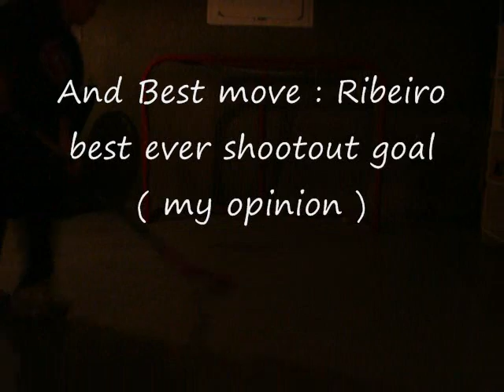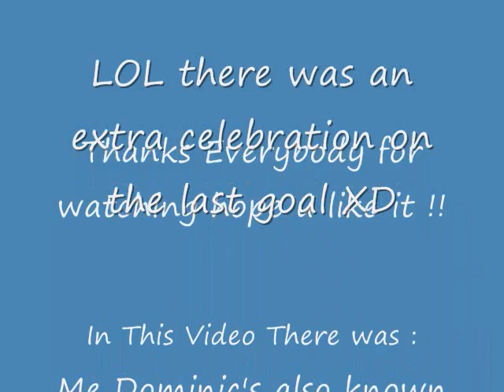NHL shootout moves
Some moves i've made i think their nice .. =) features : Henrik Zetterberg move , Alex Ovehckin move (2) , Pierre-Marc Bouchard move , Ryan Getzlaf / Brent Burns move , Patrick Kane / Sam Gagner move , Ilya Kovalchuk move , Marek Malik awesome move = D , My really nice move  :) ( my opinion ) And the better goal ( Always In My Opinion ) Mike Ribeiro !! ,
( SORRY FOR THE DARKNESS ) , IM NOT THE OWNER OF THIS MUSIC I DON'T CLAIM ANY MUSIC , PS: I KNOW THAT IS NO GOALTENDER , it's cause we wre only 2 so ..